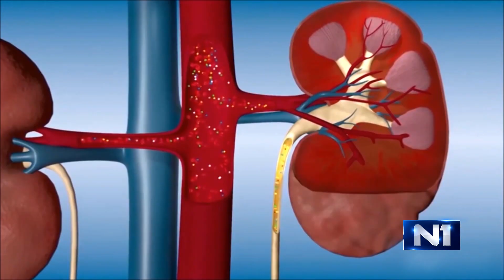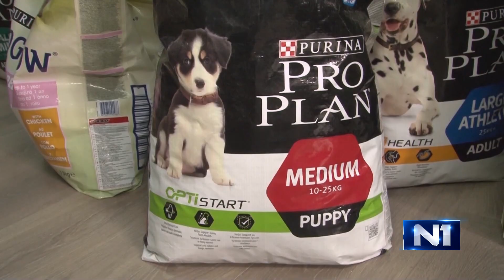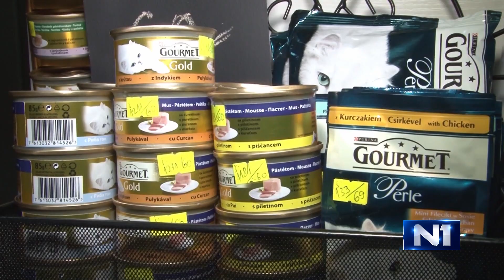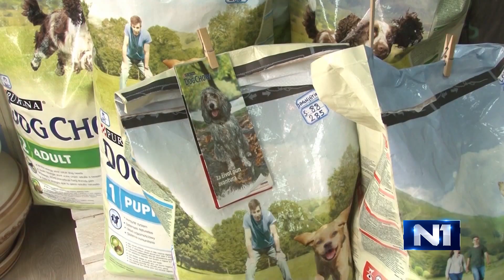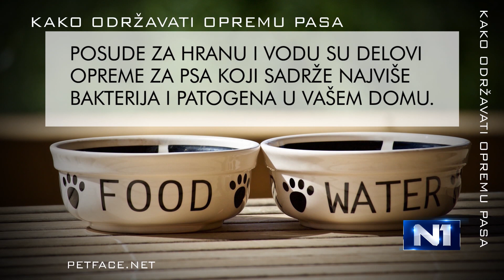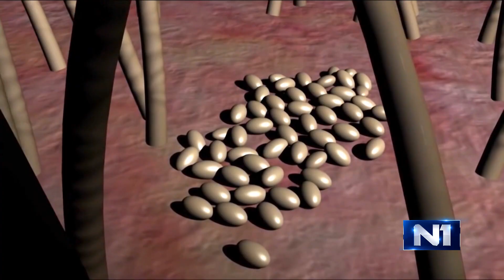Klinika Vet - Epizoda 202